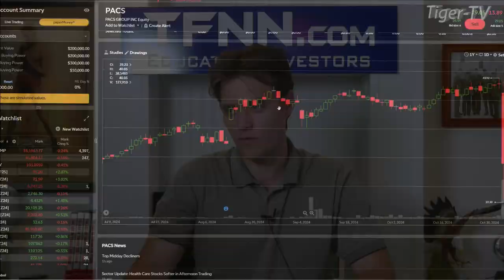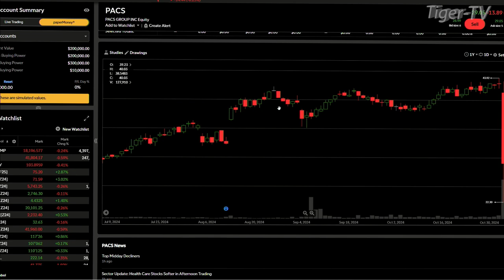November 4th, 4PM ET Market Update on TFNN - 2024